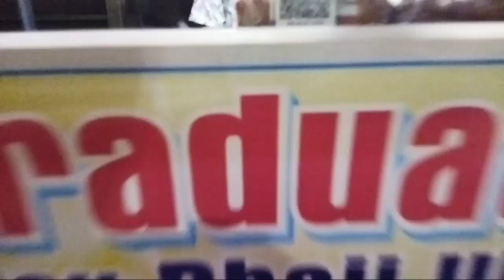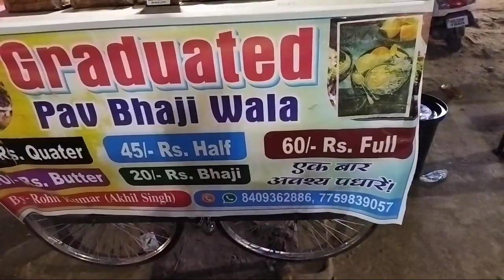Graduated Pav Bhaji Wala || अब जहानाबाद में भी || Afzal Islam Vlogs || Jehanabad Vlogger